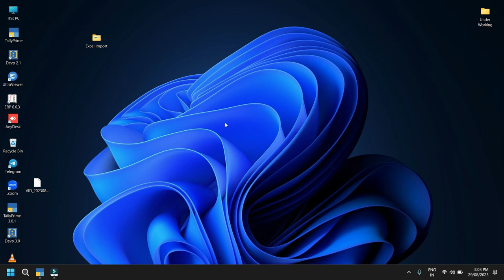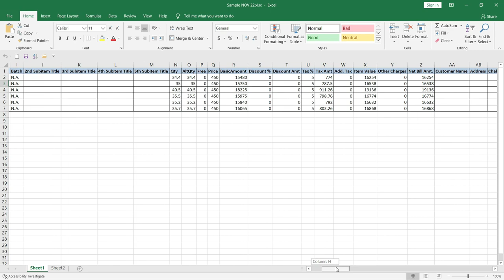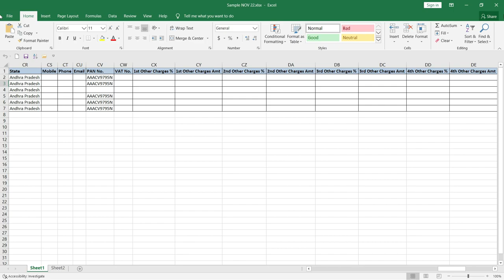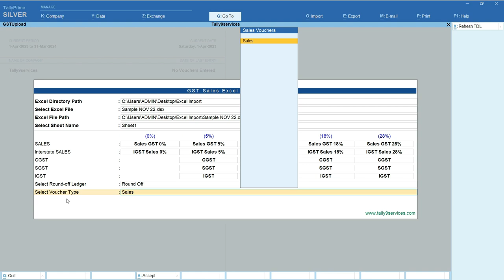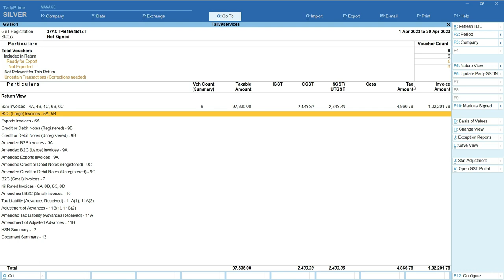T-087 -Excel Import Tool | [Telugu]